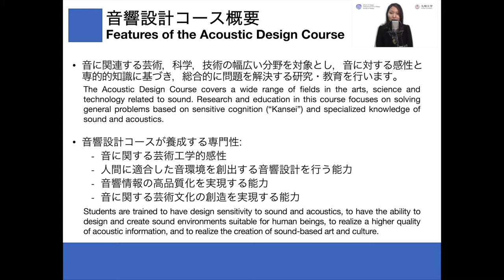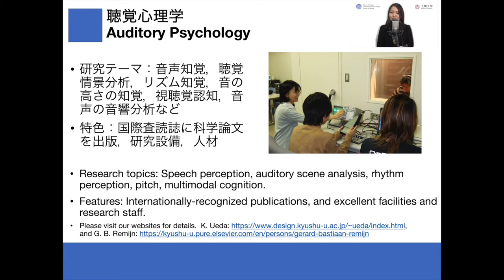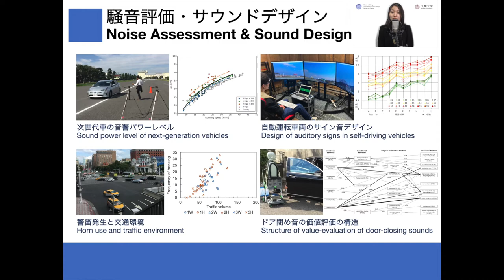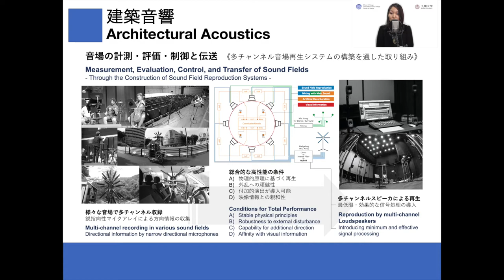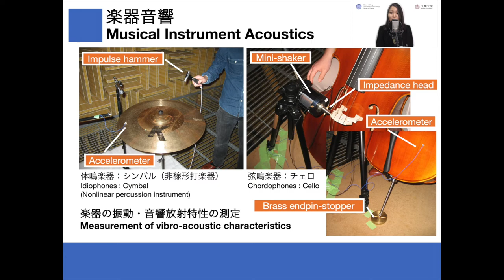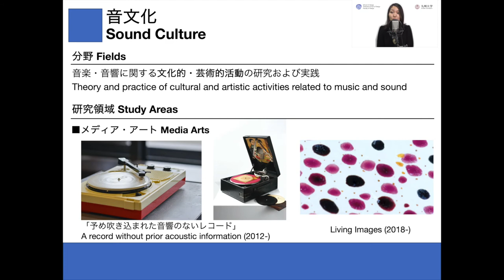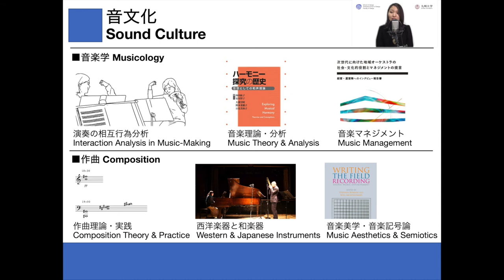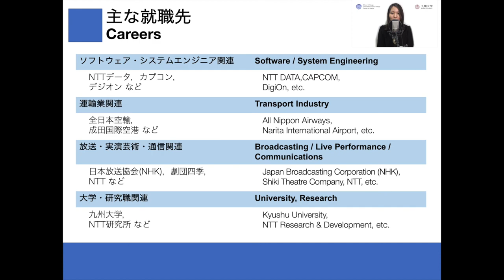九州大学 大学院芸術工学府 音響設計コース紹介 / Acoustic Design Course, Graduate School of Design, Kyushu University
九州大学 大学院芸術工学府 芸術工学専攻
メディアデザインコース紹介
Acoustic Design Course,
Department of Design, Graduate School of Design, Kyushu University

Please select "English" in the subtitle setting.